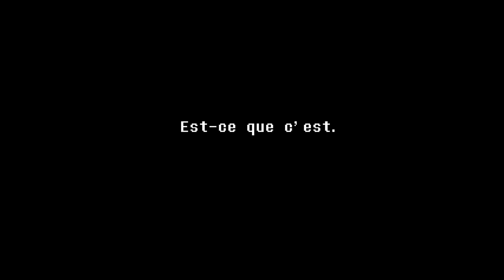On commence le chapitre 2 - DELTARUNE #6